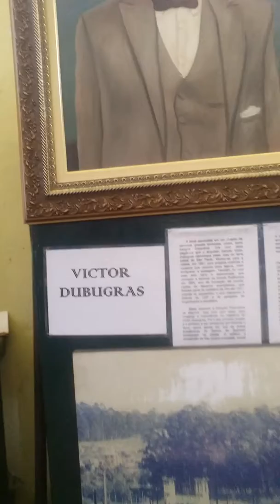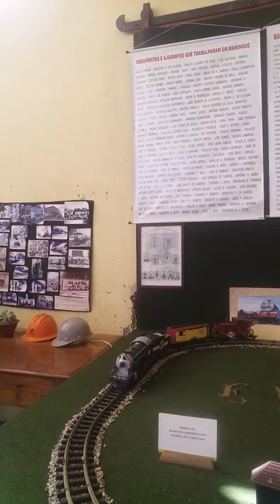Estação de Mayrink